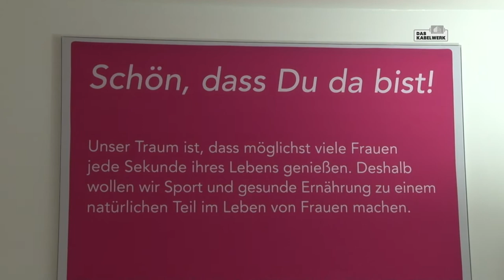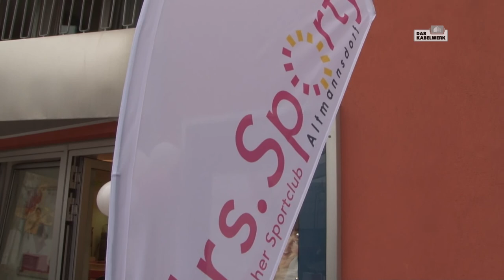1 Jahr Mrs.Sporty im Kabelwerk (1120 Wien, Altmannsdorf)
Mrs.Sporty im Kabelwerk feiert Geburtstag. Seit mittlerweile einem Jahr können Frauen jeden Alters bei Mrs.Sporty ihre Fitness steigern. Am 16. Oktober 2010 fand die Geburtstagsfeier statt. dasKabelwerk.at war vor Ort.

Video: dasKabelwerk.at